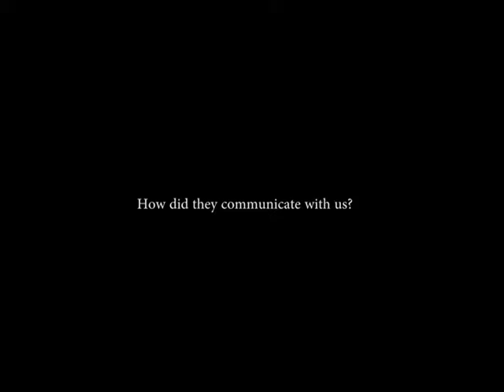Meet our Partner: Partnership America Latina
Partnernship America Latina (PAL) are a voluntary organisation based in Ireland who support people in Latin America attain a life free from all forms of poverty, inequality and injustice.

The Rosetta Foundation have worked with PAL since 2012, connecting them to language volunteers on the Trasnlation Commons This is their story.